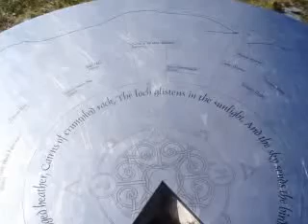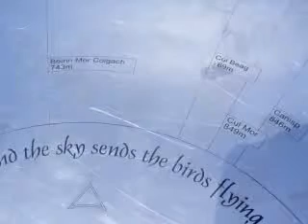Ullapool / above the Broom 2008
Another hillwalk 'above the Broom' [May 2008]. On the east shore of Loch Broom, Ullapool was founded in 1788 as a herring port by the British Fisheries Society - and  was designed by Thomas Telford. The harbour is still perhaps the focal point of the town and is used as a fishing port, yachting haven, and ferry port. Ferries, as in this video, sail to Stornoway in the Outer Hebrides. Many of the pivotal discoveries of the Victorian era that contributed to the development of the concept of plate tectonics were made in this area, and there are still regular international geological conferences! Others, of course, visit here for the scenery, hillwalking and the Seaforth, FBI and the Arch!!! Not to mention those amazing breakfasts in the local cafe!

Ullapool is surrounded us on all four sides by mountains and contains some of the most beautiful unspoiled scenery in the world with undiscovered beaches, forests, hidden glens with stags grazing, waterfalls, bird sanctuaries to explore, breathtaking twisty single track roads, all warmed by the gulf stream that gives it the tropical garden look with the comparably mild weather. It really has its own micro-climate. Boat trips depart to the enchanting Summer Isles as does a power boat trip that is highly recommended [watch the other video - Seascape adventure]; see seals and porpoises or marvel at the botanists miracle of Hydroponics in Achiltibuie.

Soundtrack: SANTANA 'Revelations'